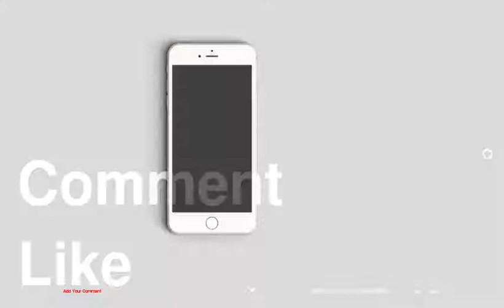Top 10 Amazing DIY Fall Door Decorations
be creativo
1 : Quick Fall Door Wreath with Naturals
2 : Hanging Fall Floral Basket
3 : Juniper and Bittersweet Rake Door Decoration
4 : Fall Glitter Wreath
5 : Beautiful Handmade Fall Wreath with Roses
6 : Easy Fall Door Decoration
7 : Cute and Inviting Fall Door Decoration
8 : Unique Fall Wreath for Your Door
9 : Front Door Decoration with Basket and Leaves